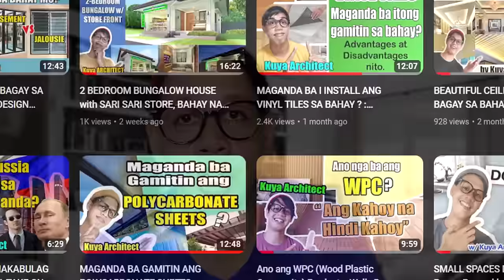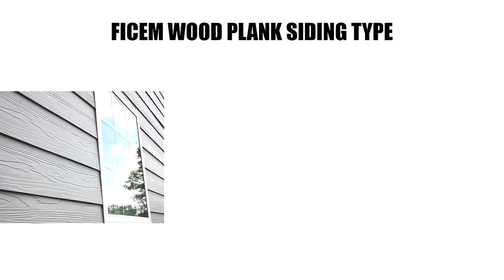HARDIFLEX MAGANDA BA ITONG GAMITIN SA WALLS , CEILING , FLOORING NG BAHAY ? FIBER CEMENT BOARD HOUSE